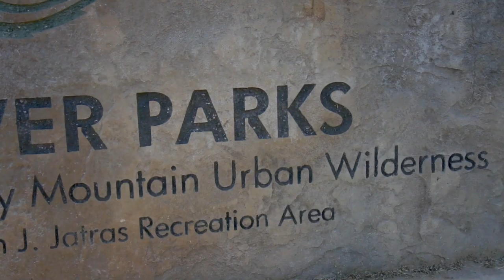Turkey Mountain Urban Wilderness Area, near Tulsa, Oklahoma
I put this video together as practice in making B-Roll. Lessons learned: have a few static shots, and don't always move in the same direction!